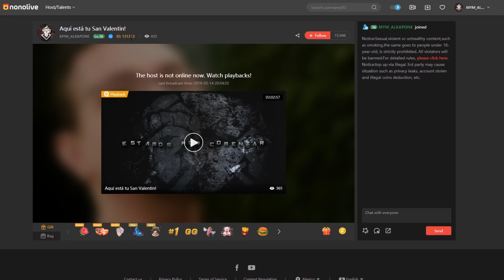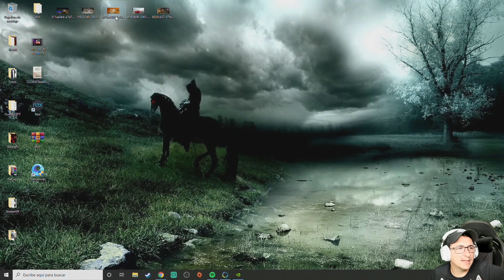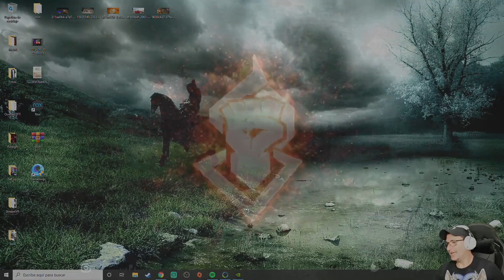Y de nuevo me la metieron +$$$ | Sr Leyva ...